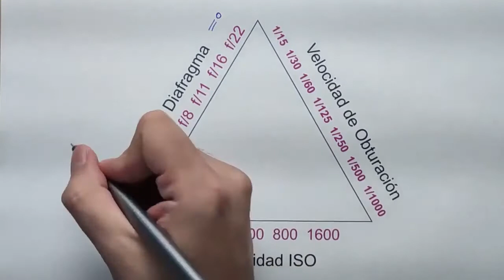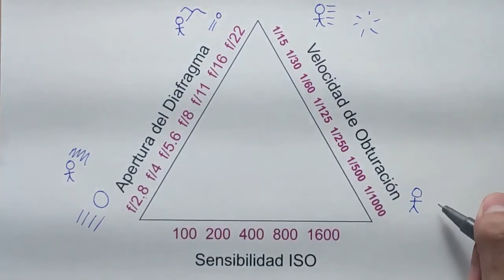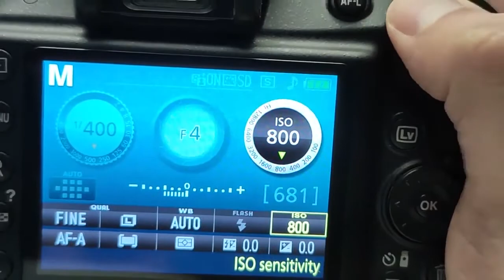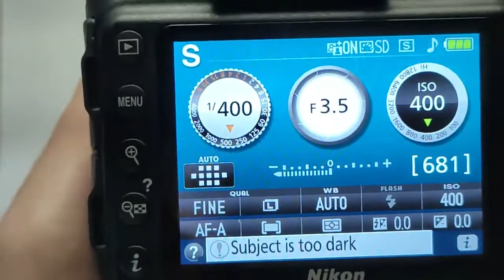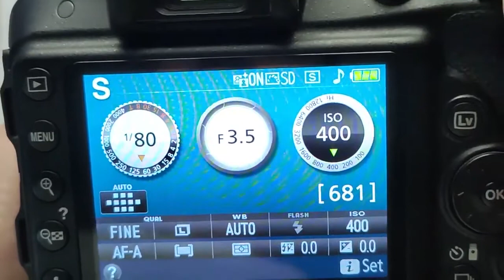Triangulo de exposición 📷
Conoce los elementos principales que afectan a la exposición en una fotografía y como ponerlos en practica 📷